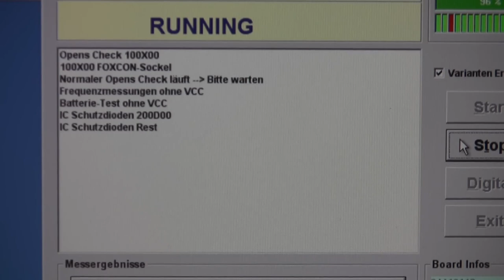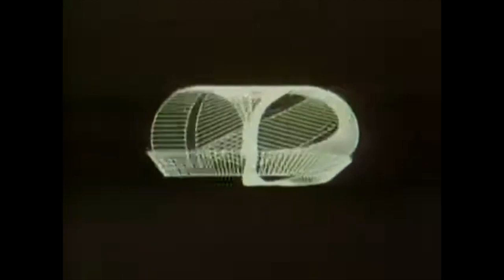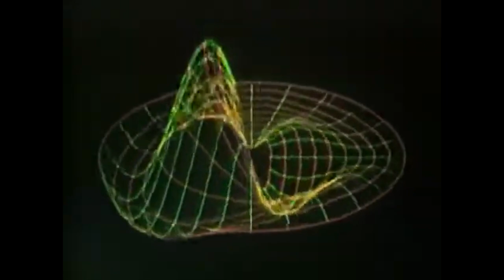Ivan Stereotekk - Digital Maintenance (80's Computer Visualiser)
Digital Maintenance tack from    [  Digital Maintenance EP  ]    which been published on March 8th.
For more music visit streaming platforms like Itunes, Spotify, Beatport,etc .